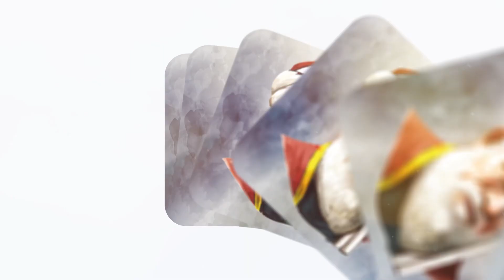Âşıklık geleneğimizin temsilcilerinden olan Âşık Ruhsatî'yi vefatının yıl dönümünde yâd ediyoruz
Âşıklık geleneğimizin en önemli temsilcilerinden olan Âşık Ruhsatî'yi vefatının yıl dönümünde yâd ediyoruz.

Ünlü halk müziği sanatçısı Özlem Özdil'in sahne alacağı konsere tüm hemşehrilerimizi bekliyoruz. 🎶

📆 3 Şubat Cuma
🕔 19.00
📍 Fidan Yazıcıoğlu Kültür Merkezi